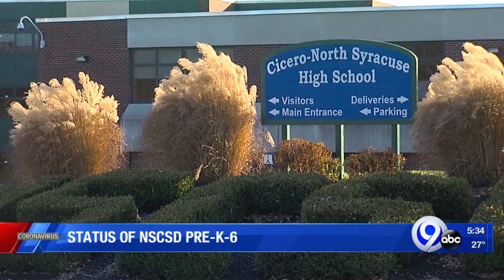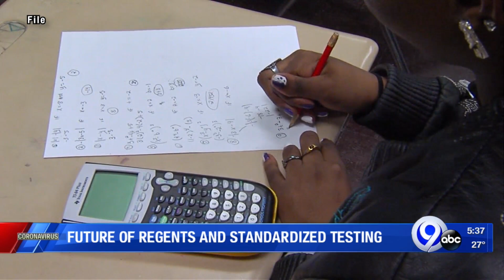NSCSD Superintendent talks about bringing students back to class